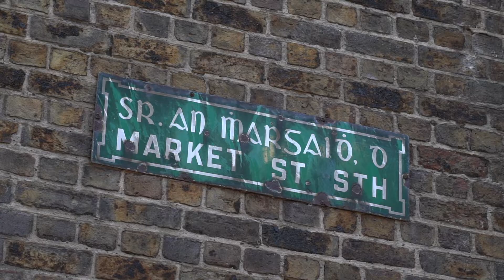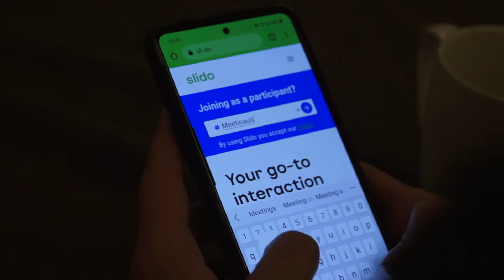Site 2022 Global Conference